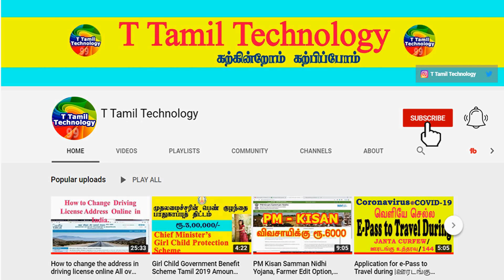அதிர்ஷ்டம் தரும் செடிகள் | Lucky Roots | Indian astrology predictions | T Tamil Technology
கீழாநெல்லி செடி
நாயுருவி
வெள்ளெருக்கு செடி
ஆலமரத்து விழுது